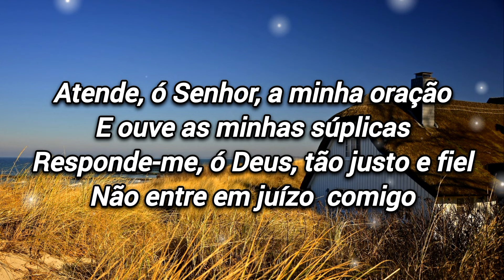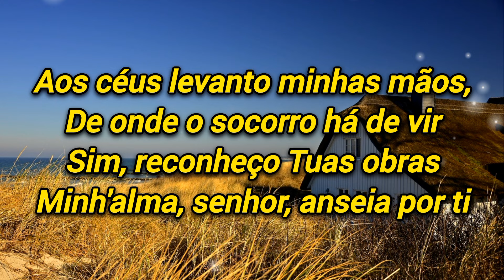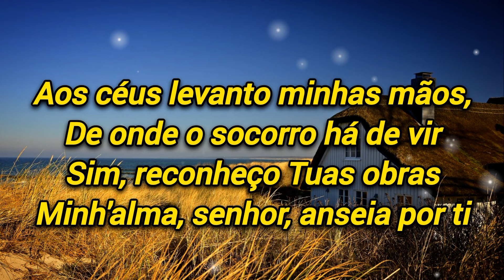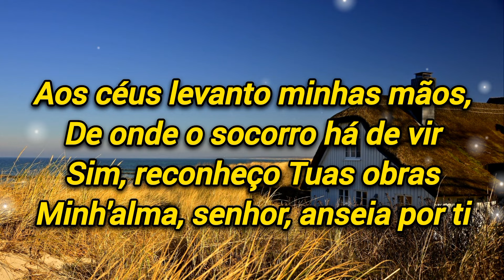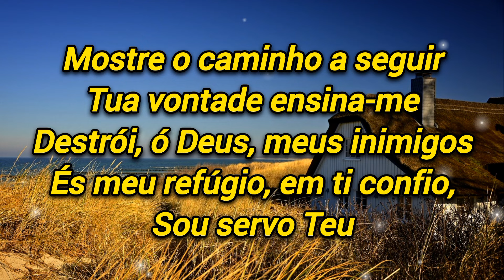Salmo 143 | Iranildo Santos [Cover Bateria]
Salmo 143
Melissa

Atende, ó Senhor, a minha oração
E ouve as minhas súplicas
Responde-me, ó Deus, tão justo e fiel
Não entre em juízo  comigo

Porque aos olhos teus
Não há justo algum
Assolam minh'alma na escuridão
Por terra caí, injúrias sofri
E a força que resta esmorece em mim

Aos céus levanto minhas mãos,
De onde o socorro há de vir
Sim, reconheço Tuas obras
Minh'alma, senhor, anseia por ti

Mostre o caminho a seguir
Tua vontade ensina-me
Destrói, ó Deus, meus inimigos
És meu refúgio, em ti confio,
Sou servo Teu